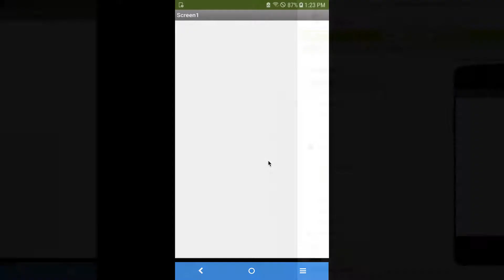앱 인벤터에서 USB 케이블로 앱 실행하기 [자막 포함] | Run the App with a USB cable in the App Inventor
빈 화면의 앱을 모바일 단말에 설치해보겠습니다.
USB 케이블에 연결된 단말에 앱을 설치하기 위해 메뉴를 선택합니다.
[Connect] ㅡ) [USB] 메뉴를 선택하면 됩니다.
먼저, USB 케이블을 통해 모바일 단말에 연결을 시도합니다.
모바일 단말이 연결되면 초기화가 진행됩니다.
모바일 단말에서 Companion 앱이 실행됩니다.
모든 준비가되면 설치된 앱이 실행된 것을 확인할 수 있습니다.
하얀 바탕의 빈 화면이 보입니다.
앱 인벤터에서 화면 인터페이스에 변화를 주겠습니다.
버튼 컴포넌트 2개를 추가합니다.
모바일 단말에서도 바로 반영된 것을 확인할 수 있습니다.